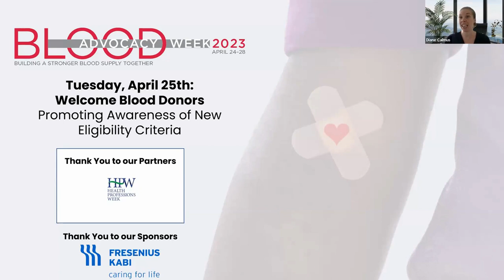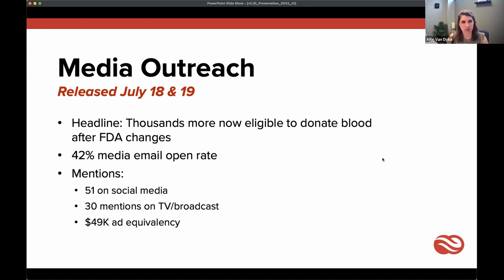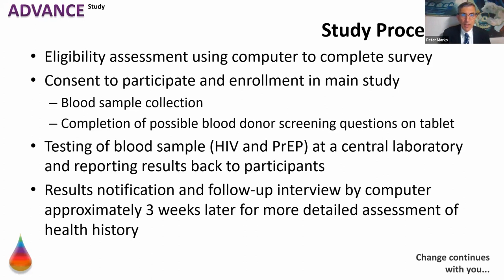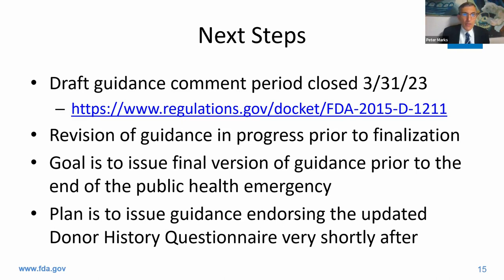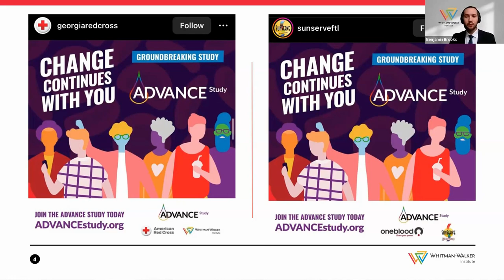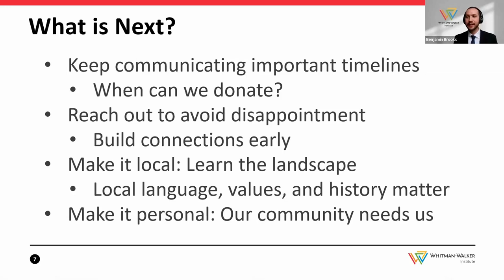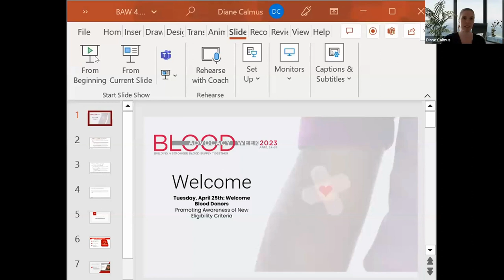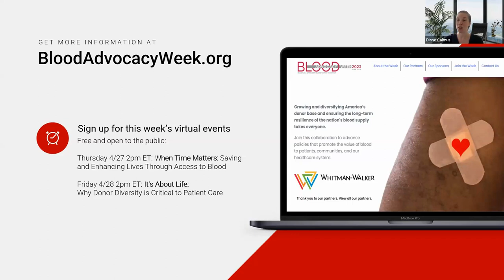Welcome Blood Donors: Promoting Awareness of New Eligibility Criteria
Day two's (Tuesday, April 25, 2023) virtual event of Blood Advocacy Week. This is a new initiative of America’s Blood Centers that will bring together members of the blood community, legislators, agency decisionmakers, advocates, providers, patients, and more to learn about and advance policies that promote the value of blood to patients, communities, and our healthcare system